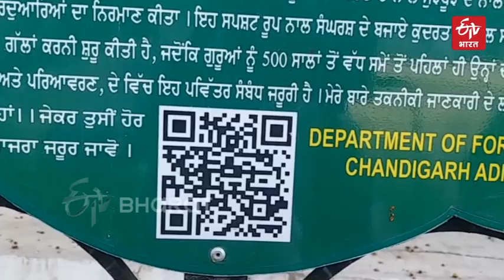'धरोहर वृक्ष': 300 साल पुराना बरगद | The 'Heritage Tree' of Chandigarh | ETV Bharat Jharkhand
'द सिटी ब्यूटीफुल' चंडीगढ़ अपनी खूबसूरती और ग्रीनरी के लिए जाना जाता है. चंडीगढ़ का 45 फीसदी से ज्यादा हिस्सा पेड़ों से ढका है. यही वजह है कि यहां पेड़ों को खास महत्व दिया जाता है और यहां 31 ऐसे पेड़ हैं जिन्हें धरोहर वृक्ष (हेरिटेज ट्री) घोषित किया गया है. ऐसा ही एक बरगद का पेड़ (हेरिटेज ट्री) चंडीगढ़ के सेक्टर 38 स्थित एक गुरुद्वारे में भी है. जो करीब 300 से 350 साल पुराना है. चंडीगढ़ के इस धरोहर के बारे में अधिक जानकारी के लिए देखिये ईटीवी भारत की ये खास रिपोर्ट .